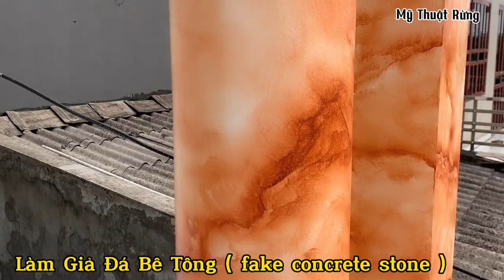[ FOREST ART ]Làm Giả Đá Cực Đẹp Long La Long Lanh-Fake Concrete Stone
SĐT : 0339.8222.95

Mỹ Thuật Rừng - Có 1 đội ngũ vẽ tranh chuyên nghiệp luôn tạo cho quý vị sự hài lòng - Thi Công nhanh và sản phẩm tạo ra luôn làm cho khách hàng sự yên tâm về giá cả cũng như chất lượng.

Hãy đến với Mỹ Thuật Rừng để được tư vấn những mẫu tranh , tranh quán cà phê nhà hàng. để có nhưng bức tranh hợp phong thuỷ và đẹp nhất
Nếu yêu Quý chúng tôi
Hay Nhấc máy gọi cho chúng tôi
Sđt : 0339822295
Lh Zalo Tư Vấn 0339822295
 Mỹ Thuật Rừng nhận đi tất cả các tình thành Việt Nam
Cảm ơn quý khách đã xem kênh ủng hộ cho chúng tôi
Mỹ Thuật Rừng xin được cảm ơn

Chúc quý khách luôn vui vẻ.